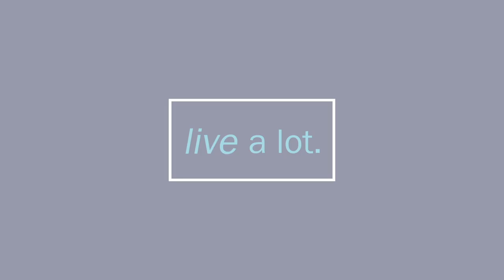Addiction and Relationships // Part 3 of 3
CJ Liu talks to Claudia Black, author of "It Will Never Happen to Me: Growing Up with Addiction as Youngsters, Adolescents, and Adult". Claudia explains that people sometimes don't understand that being addicted isn't about willpower and it's not about self-control. An addicts need to use blocks their ability to really think about how their behavior is impacting others. If they did they would be abhorred. There’s a psychological drive and pull to keep going back to whatever that behavior is. For example, when people get sober or clean, the self-hate can become so great because for the first time they can see how that behavior has impacted others. They may know see the child that doesn't want to have a relationship with them, their spouse is afraid of them, or how everybody's walking on eggshells.

The personal shame is very hard and the addict must finally confront their negative self beliefs. They must come to terms with their harmful behaviors and the impact on their loved ones. While many family members minimize the pain because loved ones don’t want the addict to feel bad and return to their substance. Despite these good intentions, the whole family needs to be able to own their truth, in their own reality, in the right timing, with the help of a good therapist and counselor.

Claudia explains that it’s not only the addict parent that can guilt and shame, but the non-addictive parent too. For example, she explains that a wife of an addict may feel that if they had been a better wife, that things might have been different. As a result they might compensate for that shame with anger and rage, being rigid and controlling, or finding a way to anesthetize themselves by allowing her children to become her best buddies and giving up my parental role. As a result, some kids feel more connected and attached to the addicted parent and maybe very angry with the other parent.

Sadly, addicts generally pick spouses that enable them to re-do the whole pattern. For example, an addict would pick a spouse that's already learned how to tolerate inappropriate behavior, such as discounting his or her perceptions. This may come in form of a spouse who’s learned how to look cheerful even when he or she is hurting, or a spouse that has learned that it's not been safe to ask for help. Another common trait is a spouse that is fearful of conflict so does not raise their voice, backs down, or learn to deny, minimize, discount, rationalize, and pretend things are different than how they really are.